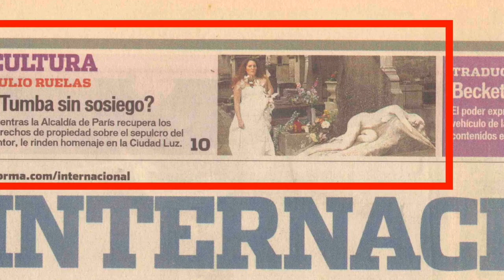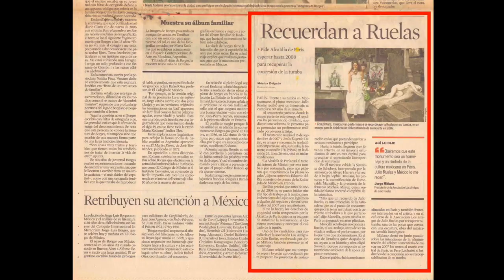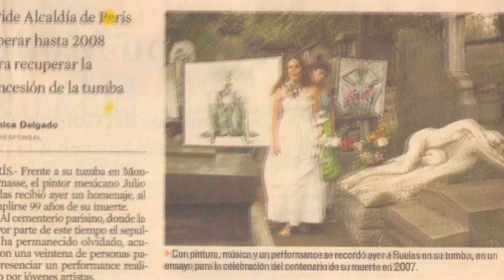Performance Tribute to the painter JULIO RUELAS (1870-1907) by Dr. Esmeralda MANCILLA – PARIS, 2006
[SPANISH]
Este video muestra el trabajo y la prensa sobre la exposición pictórica y el performance titulado "INTROSPECCIÓN DE NATURALEZA": realizado por la artista mexicana Esmeralda MANCILLA VALDEZ, como homenaje al pintor mexicano "Julio RUELAS" (nacido en Zacatecas en 1870 y muerto en París en 1907). El performance fue realizado frentea la tumba del pintor en el Cementerio de Montparnasse de la ciudad de París, Francia, el 17 de septiembre del año 2006. El diario nacional mexicano "REFORMA" publicó una nota periodística en la primer plana de su sección INTERNACIONAL, el 18 de septiembre de 2006.

[ENGLISH]
This video shows the work and the press about the pictorial exhibition and the performance entitled "INTROSPECTION OF NATURE": made by the Mexican artist Esmeralda MANCILLA VALDEZ, as a tribute to the Mexican painter "Julio RUELAS" (born in Zacatecas in 1870 and died in Paris in 1907). The performance was carried out in front of the painter's tomb in the Montparnasse Cemetery in the city of Paris, France, on September 17, 2006. The Mexican national newspaper "REFORMA" published a journalistic note on the front page of its INTERNATIONAL section, on September 18, 2006.